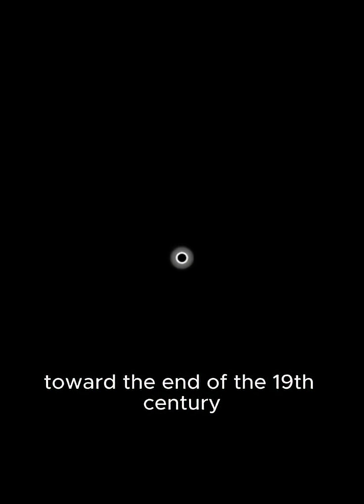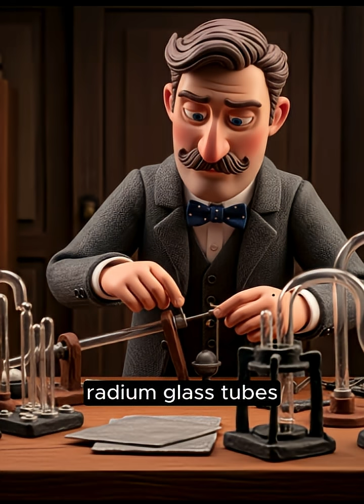8th Nobel Prize in Chemistry for the radioactive substances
The 8th Nobel Prize in Chemistry was awarded in 1908 to Ernest Rutherford "for his investigations into the disintegration of the elements, and the chemistry of radioactive substances"